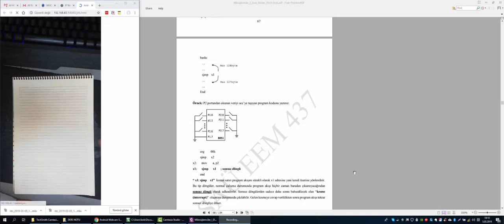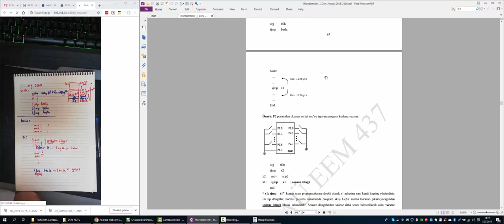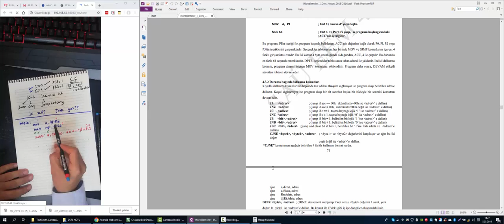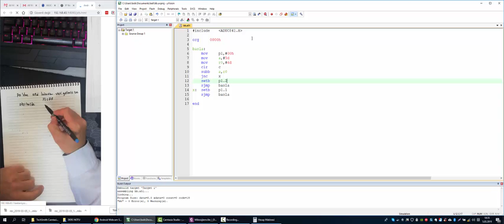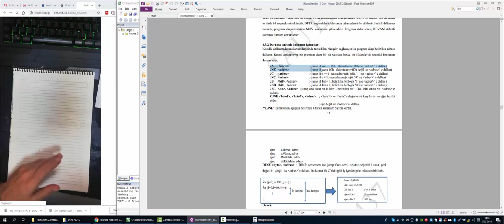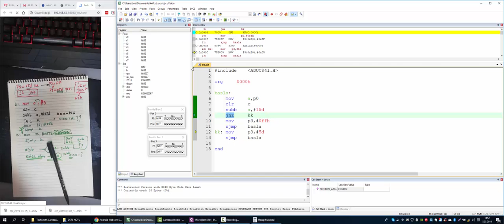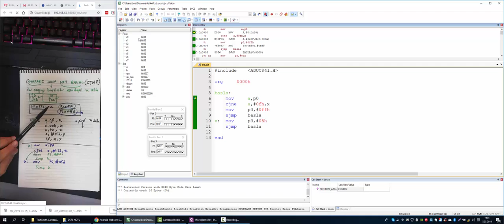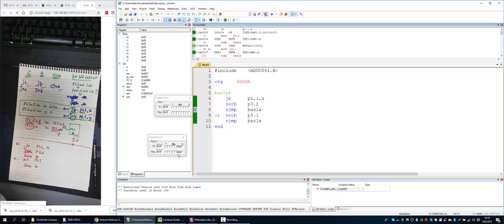05.03.2019 Tarihli Mikroişlemci Dersi 1. saati